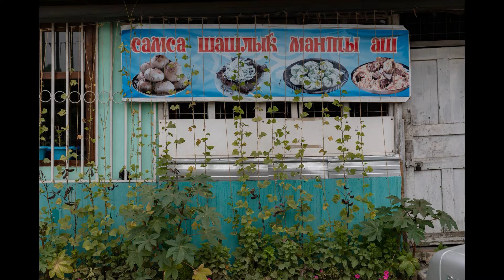Узген История (Киргизия)